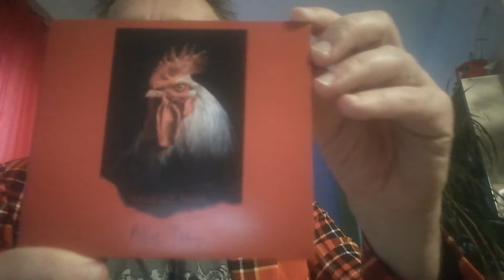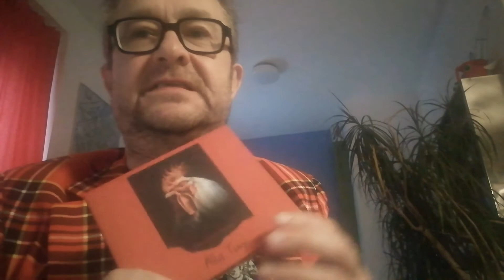DAS GESPROCHENE ALBUM-REVIEW - GESANGSKAPELLE HERMANN: "ALLES TANGO"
Die GESANGSKAPELLE HERMANN ist ein sechsköpfiger Männer-Chor mit Wahlheimat Wien, seit 2012 around. Ihr neues, drittes Album, produziert von Hanibal Scheutz, bringt ihre humorige, aber auch ernsthafte Stimm- und Liedkunst in eine beeindruckende, unterhaltende Form. Mehr Info: